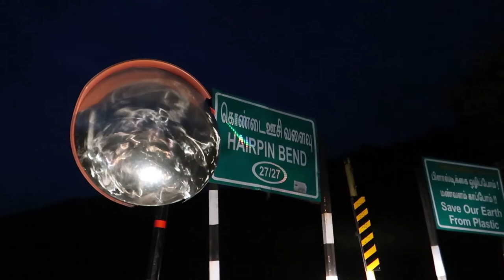Dhimbam ghat Interceptor 650 hill rider at 3 AM-VERY SCARY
Very scary riding this ghat section at 3am but it was totally worth it and will be doing it again soon